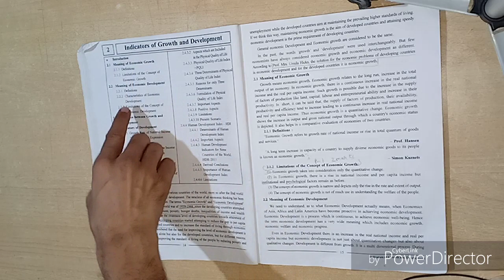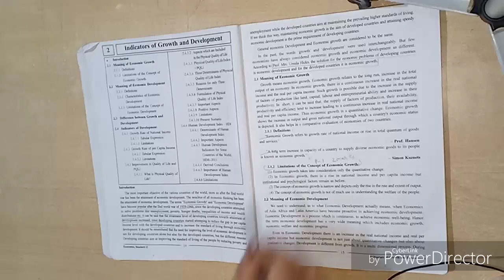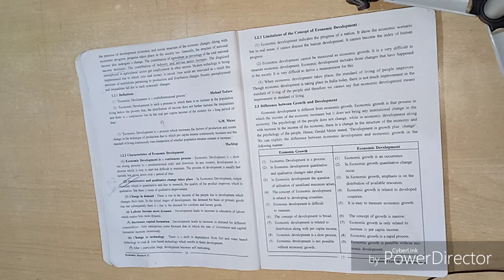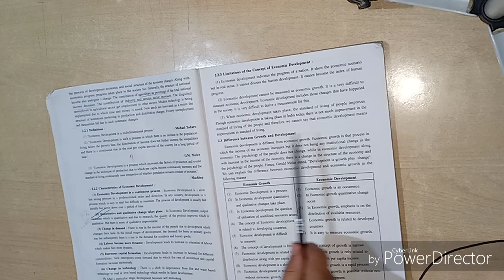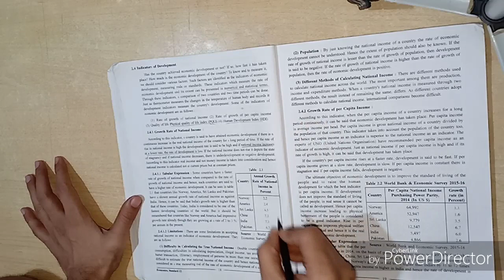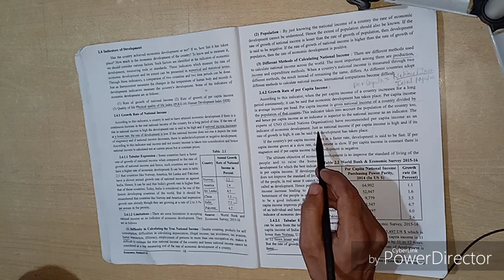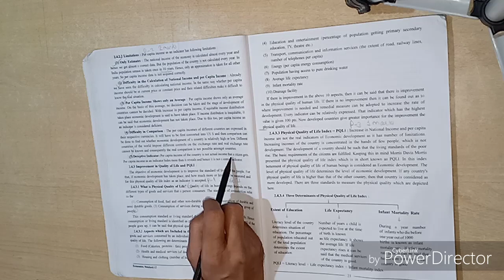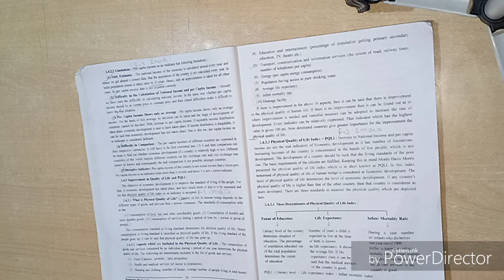Ch 2|Indicator of growth and Development|Economics|Gujarat board GSEB|Standard 12th|English medium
12th standard commerce economics chapter 2 to Gujarat Board

Ch2 Indicators of Growth and Development Economics Gujarat board GSEB Standard 12th English medium